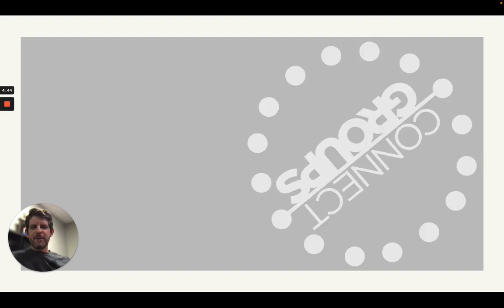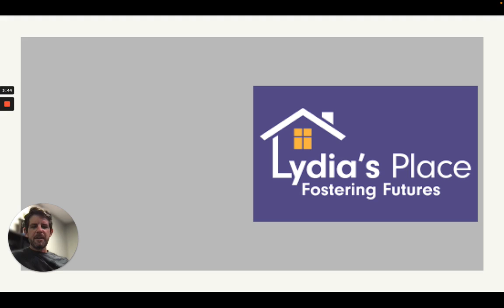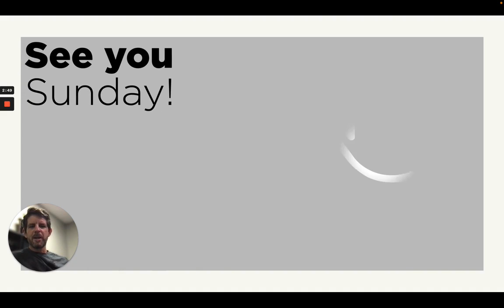Pastor David's September 2022 update